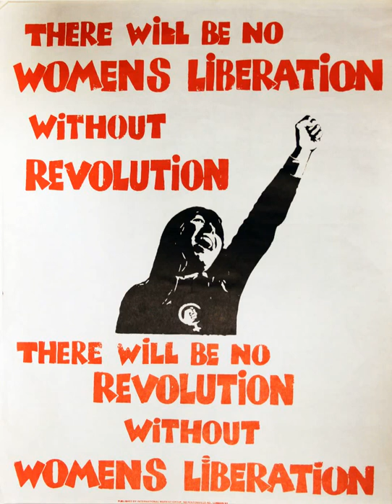Sharon Smith Womens Liberation The Marxist tradition 03 Social class and women’s oppression